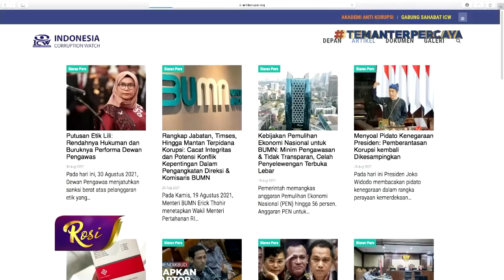Akui Ada Misinformasi Soal Ekspor Beras, ICW Minta Maaf ke Moeldoko | Rosi (2)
KOMPASTV - Dua pejabat negara mensomasi aktivis. Menko Kemaritiman dan Investasi, Luhut Binsar Pandjaitan, mensomasi aktivis HAM, Haris Azhar dan Koordinator Kontras, Fatia Maulidiyanti. Luhut melakukan somasi karena dituding bermain dalam pertambangan di Papua. Sementara, Kepala Staf Kepresidenan akhirnya melaporkan dua aktivis ICW ke polisi, karena merasa tak ada klarifikasi dan minta maaf dari ICW yang menyebut, Moeldoko berburu rente dalam bisnis obat terapi Covid-19, Ivermectin.

Apakah pilihan somasi kepada para aktivis adalah sikap antikritik para pejabat? Atau upaya melindungi nama baik?

Selengkapnya di dialog Rosianna Silalahi bersama Otto Hasibuan (Kuasa Hukum Moeldoko), M. Isnur (Kuasa Hukum ICW), Juniver Girsang (Kuasa Hukum Luhut Pandjaitan), Haris Azhar  (Akademisi STHI Jentera), dan Prof Sulistyowati Irianto (Guru Besar Antropologi Hukum UI) dalam ROSI Eps. Pejabat Gugat Aktivis. Tayang Kamis, 2 September 2021 pukul 20.00 WIB hanya di Kompas TV, Independen Terpercaya.